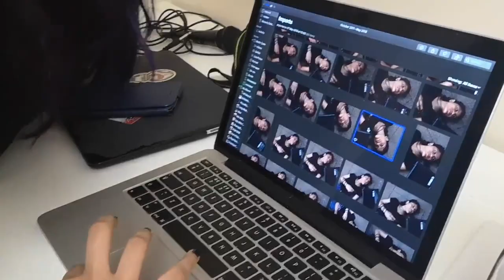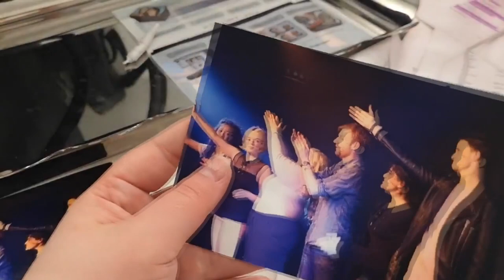'Birdland' by Simon Stephens 🎭🎤|UCL Drama Society|Vlog #042| ~ Ashley Faith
Hey!

As you know, I spend most of my life doing things for drama soc, and so when I got cast in this term 3 show I decided that I would show you what happens at UCL Drama Society! Hope you enjoy!

Say hi!